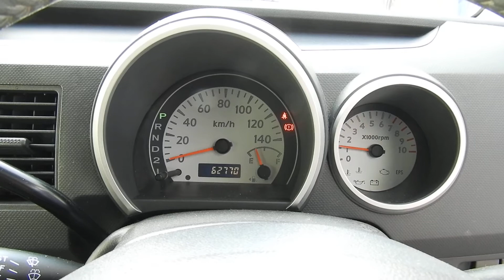ワゴンR FXリミテッドⅡ ドライブレコ-ダ-（前後録画 タイプ） Panasonicナビ ETC 地デジTV バックカメラ Bluetooth タイミングチェーン